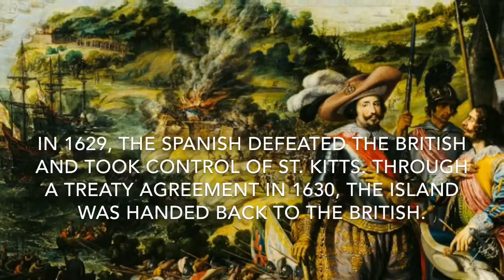Quick Tour of Fort George Brimstone Hill Fortress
I toured Brimstone Hill Fortress National Park some years ago and recently found this footage on my computer so i thought id throw a quick video tour so you guys might enjoy seeing the beautiful views. The fortess is a remarkable example of European military engineering dating from the 17th and 18th centuries in a Caribbean context. Located on the Island of St. Christopher (St. Kitts) the country’s largest island, the fortress was built to African slave labour to the exacting standards of the British military to protect the coastline from a sea attack and to provide a safe refuge for the island’s citizens. The engineers, who designed the fort, made use of the natural topography of this double-peaked, steep volcanic hill rising 230 metres.
St. Christopher (St. Kitts) as the first West Indian Island to be colonized by Europeans, specifically the French and English, was the scene of many battles in the struggle for dominance in this region. The earliest use of Brimstone Hill for European military purposes was in 1690 when the British installed a canon to drive out the French. The fortress evolved over the next century and served until 1853 when the British military abandoned it and dismantled many of the buildings.
The principal structures of the fortress are situated on different levels of the upper third of the hill and were constructed in dressed stone (basalt) blocks with a rubble core. Local limestone was used as a decorative element for quoins and for facing round doorways and embrasures. Quarries on the middle and lower slopes of the hill provided much of the stone. The heart of the fortress, Fort George also known as the Citadel, dominates one of the twin peeks. Completed towards the end of the 1700s, this is the earliest surviving example of the “Polygonal System” of fortress design. The entire site covers approximately 15 hectares surrounded by a 1.6 km (1 mile) buffer zone.
Criterion (iii): Brimstone Hill is an outstanding British fortress, built by slave labour to exact standards during a peak period of European colonial expansion in the Caribbean.
Criterion (iv): Because of its strategic layout and construction, Brimstone Hill Fortress is an exceptional and well preserved example of 17th and 18th century British military architecture.
Integrity
The property is defined by a boundary at base of the hill and as such includes all the various parts of the fortress. Although some buildings were demolished when the site was abandoned by the British in 1853, most of the significant structures dating from the close of the 18th century are intact and visible. Many others are in ruins and are stabilized. The various structures and infrastructure including bastions, barracks, cisterns, retaining walls, roadways and pathways occupying different levels, form part of an integrated complex which illustrate various periods of fortress design and construction and speak to the historical forces which led to its erection. No threats to integrity have been identified.
Authenticity
As a historic military defensive ensemble, the fortress possesses a high level of authenticity. Its strategic siting on a hill to protect the coastline is still evident. Stabilization, restoration and reconstruction projects, carried out since 1965, have involved the discreet use of modern materials, usually in combination with traditional materials. Portland cement has been used for the preparation of mortars, but mixed with lime in recommended proportions. New stone used in reconstructions has been worked according to traditional techniques. Where wood has been used for reconstructions and original timbers are unavailable, care has been taken to apply authentic dimensions and wood-working techniques.
In recent years some concessions have been made to contemporary technologies, in the interest of strength and durability and the overarching imperative of maintaining structural integrity. Interventions are however not apparent, and great attention is paid to authenticity of form and design.
Some original buildings have been reconstructed for tourist use such as the visitor’s centre housed in the reconstructed Commissariat Building (opened in 1992). Other facilities such as the Prince of Wales Bastion Conference and Banquet Centre (1997) have been added to the site.